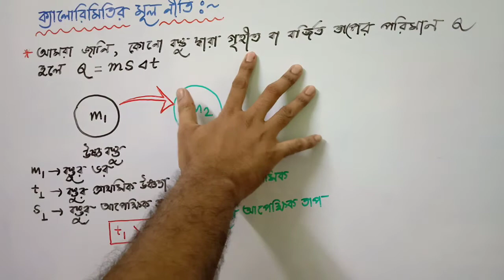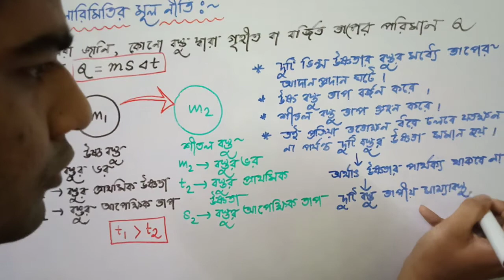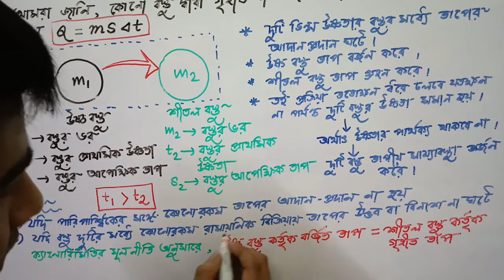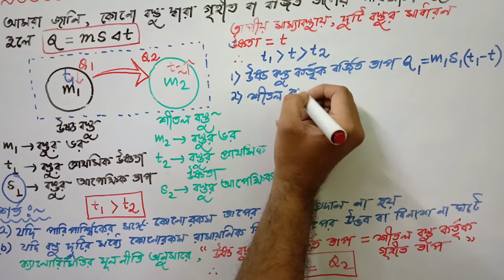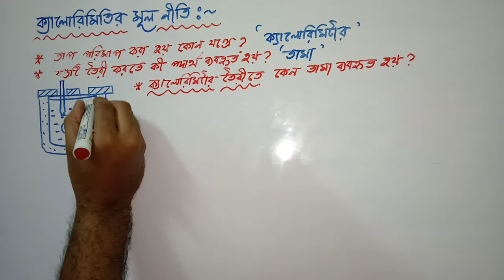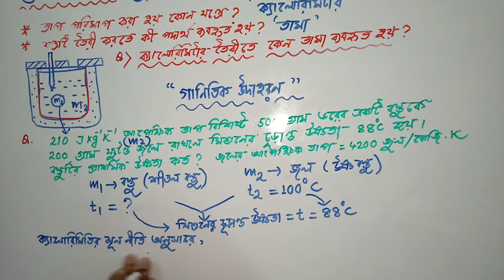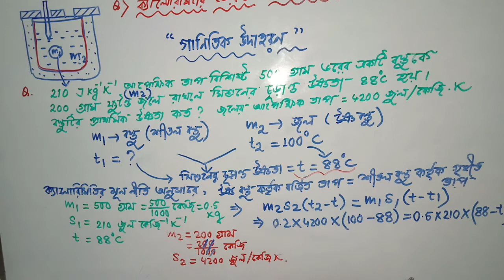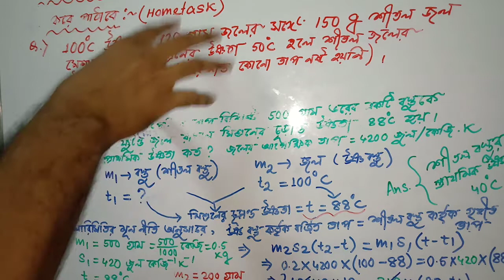HEAT|ক্যালরিমিতির মূল নীতি| part-3|গাণিতিক সমস্যা ও সমাধান| by Arup Dhar